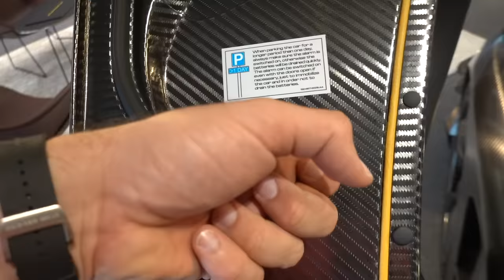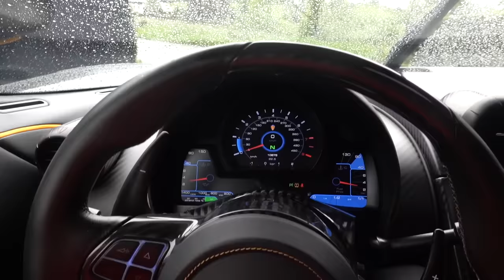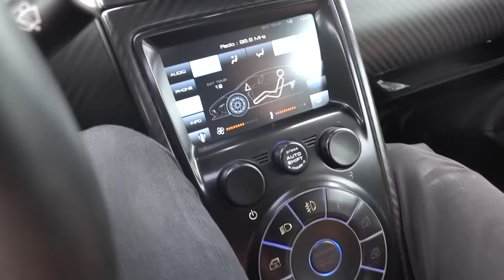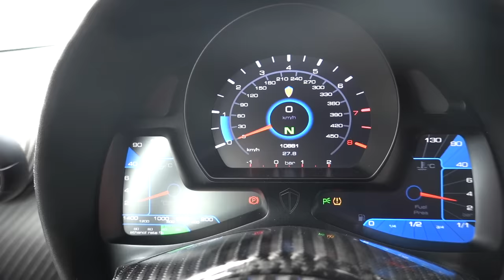1360 CH, 1360 KG 😱😨 !! JE SORS LA KOENIGSEGG AGERA ONE:1 😈🔥 !! ELLE TUE DES BUGATTI 😳 !!